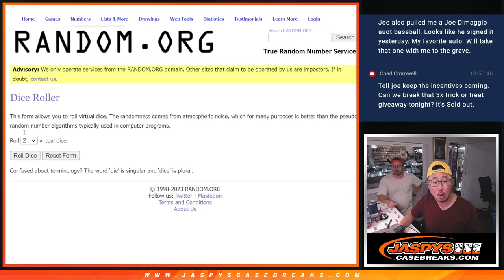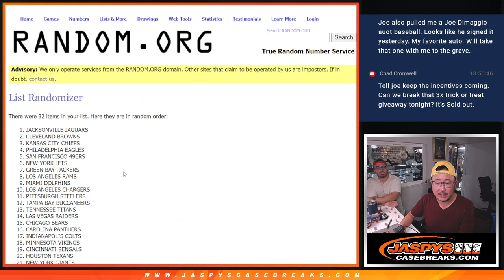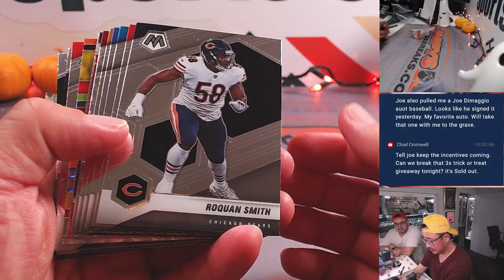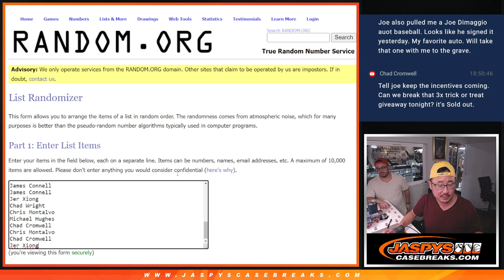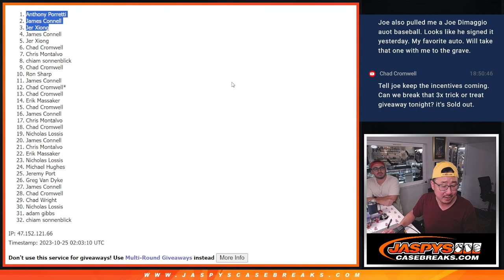Tu, 10.24.23 - 2021 MOSAIC FOOTBALL HOBBY 1-PACK BREAK #63 *RT*